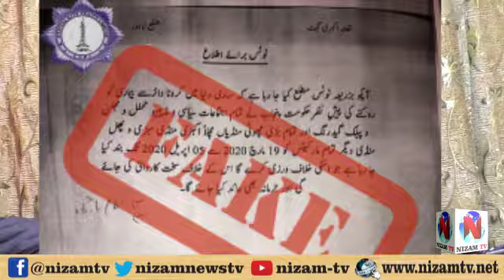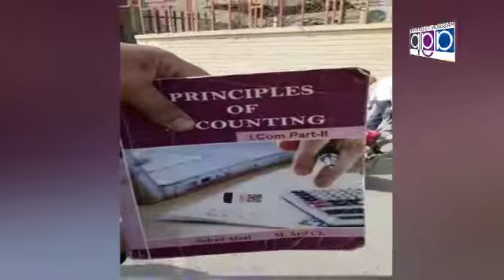Azhar Iqbal Awan President Akbari Mandi Board Refused Fake News Police Station...Nizam Tv